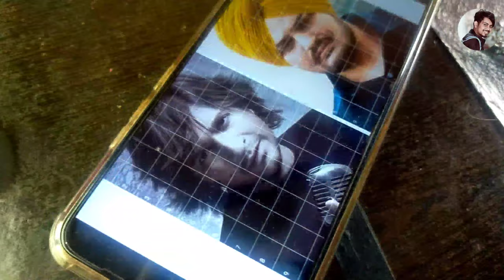Sidhu Moose Wala Drawing🥺 | Kk Drawing💕 | Tribute To @Sidhu Moose Wala | Scribble art Art @Sanju Art